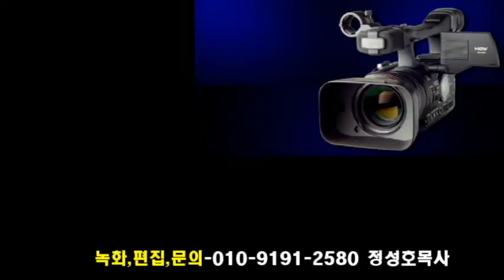이윤수 전도사-장소-목양교회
이윤수 전도사-
장소-목양교회-
오직복음 예수생명과 출연자분을 위하여
오직복음 예수생명 선교계좌
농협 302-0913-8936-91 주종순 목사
오직복음 예수생명 출연을 원하시는분
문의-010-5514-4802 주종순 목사